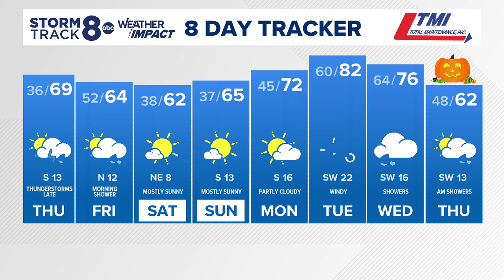Weather on the Road: Fall family fun at Haars Farms in Geneseo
From 11 a.m. to 3 p.m. on Saturday, the farm will be offering free combine and hayrack rides for kids, along with bounce houses, food and more!